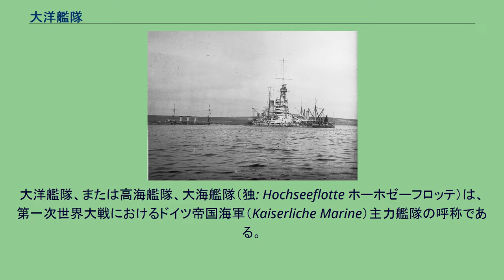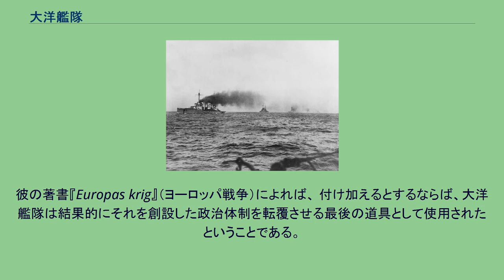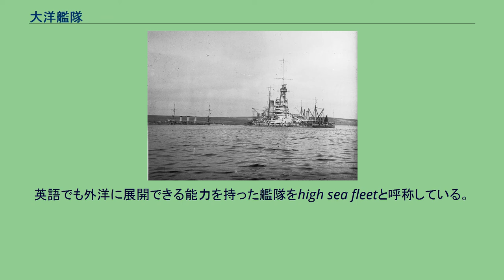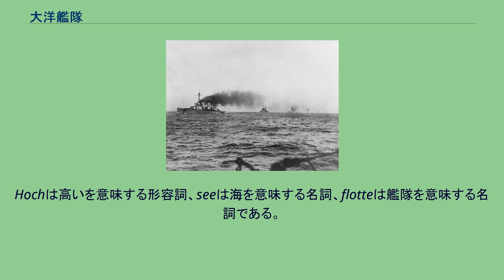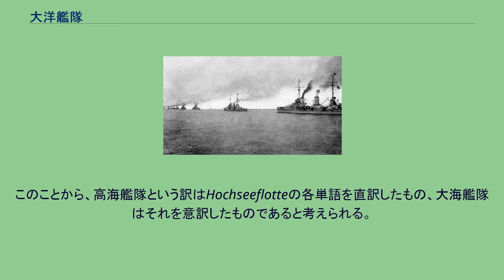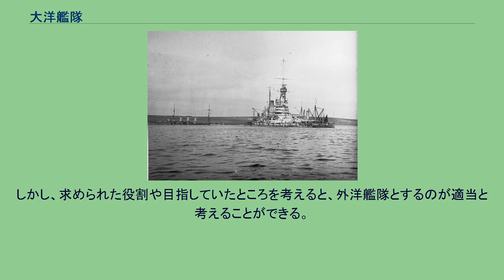大洋艦隊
大洋艦隊、または高海艦隊、大海艦隊（独: Hochseeflotte ホーホゼーフロッテ）は、第一次世界大戦におけるドイツ帝国海軍（Kaiserliche Marine）主力艦隊の呼称である。
ヤーデ湾のヴィルヘルムスハーフェンを基地とした。
本艦隊はイギリス近海を支配するイギリス海軍にとって脅威となり、戦争中イギリスのグランドフリートは北海から動くことが出来ず、他の戦域での多くの緊急任務が艦船の不足により実行されない結果となった（その代わり、大洋艦隊も北海から抜け出せなかった）。
大洋艦隊の前弩級戦艦 大洋艦隊の艦船数はイギリス本国艦隊に対し2対3の割合で下回っていたが、開戦後間もなく北海における戦力比は同等になった。
これはドイツの意志によるものではなく、イギリスが他の多くの海域に艦船を分散したためであり、戦争終盤には戦力比はイギリス側に傾いていた。
ドイツ海軍は艦隊どうしの直接戦闘のリスクを冒す気はなく、イギリス艦隊の一部をおびき出して分断・撃破することを狙い北海へ侵入する戦略を選んだ。
しかし、ヘルゴラント・バイト海戦（1914年8月28日）、ドッガー・バンク海戦（1915年1月24日）およびユトランド沖海戦（1916年5月31日）で決定的勝利をあげることは出来ず、戦略的情勢が変わることはなかった。
その後イギリスの海上封鎖によりドイツの経済状況が悪化したため、ドイツ帝国海軍はイギリスに対し通商破壊作戦を行うことにより大西洋の戦いを勝利に導こうと無制限潜水艦作戦に注力するようになった。
1916年8月と1918年4月の2度の遠征をのぞき、大洋艦隊は現存艦隊主義の下、戦争の残りの間ドックの中に引きこもった。
大洋艦隊の弩級戦艦 1918年10月、敗戦が決定的となり一般市民は飢餓に苦しむ中、ラインハルト・シェアはイギリス本国艦隊に対し決死の攻撃を行うことを決断した。
攻撃計画が拒否されることが分かっていた彼は、それをドイツ宰相のマクシミリアン・フォン・バーデン公に告げなかった。
しかし1918年10月29日にヴィルヘルムスハーフェンからの出撃命令が下されたとき、多くの水兵は命令を拒否したか、あるいは脱走した。
計画は断念されたが、これらはキールの反乱、ドイツ革命、11月9日の帝国崩壊、および11月11日の休戦協定への引き金となった。
スカパ・フローにおける戦艦「バーデン」 休戦協定により、大洋艦隊はイギリス海軍の本拠地、オークニー諸島のスカパ・フローに抑留されることとなった。
1918年11月21日、「ZZ作戦」により16隻の連合軍戦艦にエスコートされ、大洋艦隊の11隻の戦艦、5隻の巡洋戦艦、8隻の巡洋艦および48隻の駆逐艦が回航された。
1919年6月21日、ルートヴィヒ・フォン・ロイター（de:Ludwig von Reuter）中将はそれら艦船がイギリスの手に渡るのをよしとせず、自沈させるよう命じた（スカパ・フローでのドイツ艦隊の自沈）。
53隻の艦が沈み、沈没を防ごうとしたイギリス軍により9名のドイツ軍士官および水兵が殺された。
彼らは第一次世界大戦の最後の犠牲者となった。
ドイツ海軍最後にして最良の戦艦バイエルン級「バーデン」は後に浜に引き上げられ、広範囲に渡り分析された。
スウェーデンの歴史家アルフ・W・ヨハンソンは、ドイツ軍の大洋艦隊創設は戦略的大失敗の典型だと述べている。
彼の著書『Europas krig』（ヨーロッパ戦争）によれば、 付け加えるとするならば、大洋艦隊は結果的にそれを創設した政治体制を転覆させる最後の道具として使用されたということである。
1914年8月戦争勃発時の戦力 戦艦、戦列艦および海防戦艦は6個戦隊、巡洋艦は5個群、駆逐艦・水雷艇は8個部隊、Uボートは2個小艦隊で編成された。
加えて、小型巡洋艦と駆逐艦・水雷艇による4個沿岸守備艦隊が大洋艦隊に属した。
この項目では区別のためHochseeflotteを大洋艦隊と訳したが、Hochseeはドイツ語で外洋を意味するため 訳としては「外洋艦隊」が適当である。
英語でも外洋に展開できる能力を持った艦隊をhigh sea fleetと呼称している。
この場合のhigh seaは公海の意味だが、ひいては外洋の意味を持つ。
この他に高海艦隊、大海艦隊という訳をした例もある。
ドイツ語には複数の単語を結合して一つの単語を生み出す特徴があり、これからするとHochseeflotteは「Hoch」、「see」、「flotte」に分解できる。
Hochは高いを意味する形容...